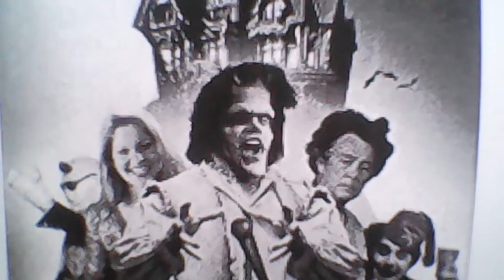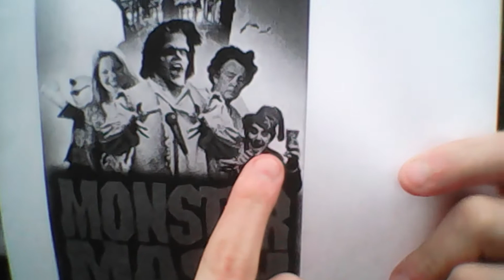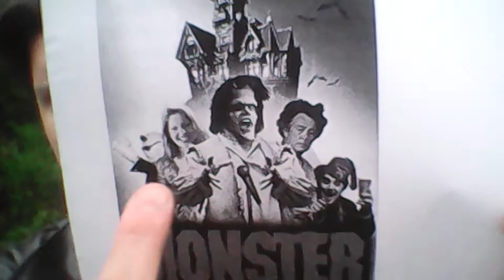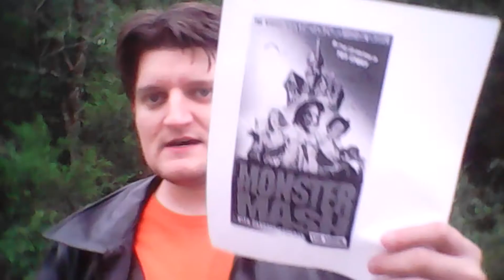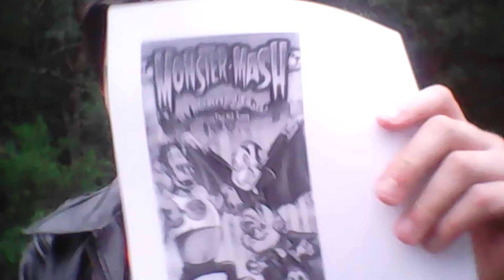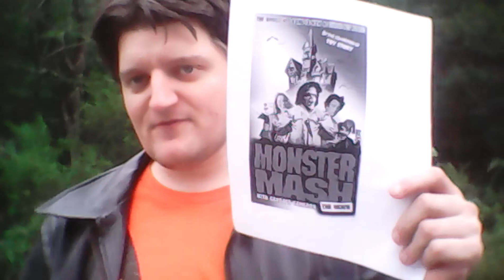Multi-Voice Reviewer Monster Mash the movies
These gentlemen for this review I decided to review a horror comedy bass in the most popular song ever made by Bobby "Boris" Pickett. I'll be talking about the life Monster Mash movie they made in 1995 and the animated movie made in 2000 and you better stick around cuz at the end I decided to make my version of The Monster Mash enjoy.